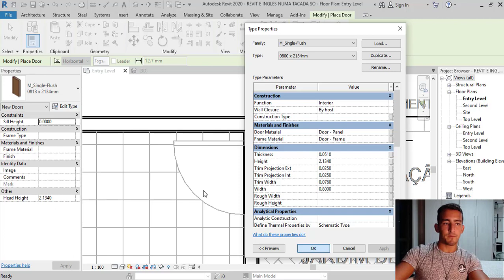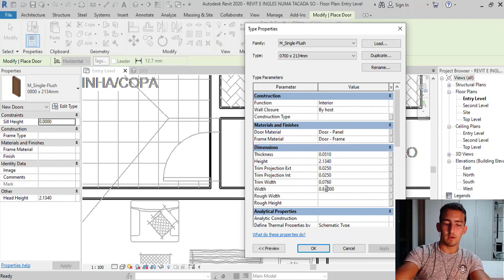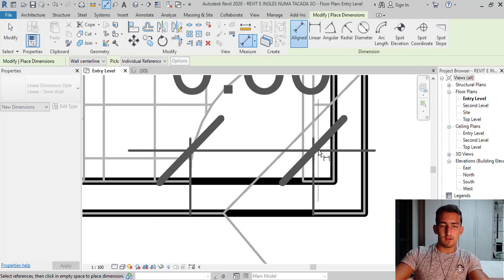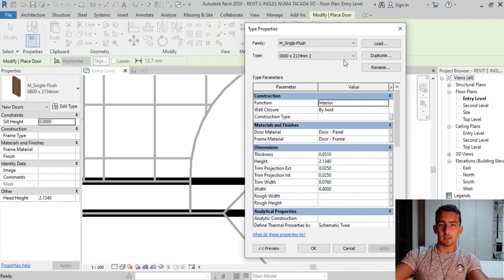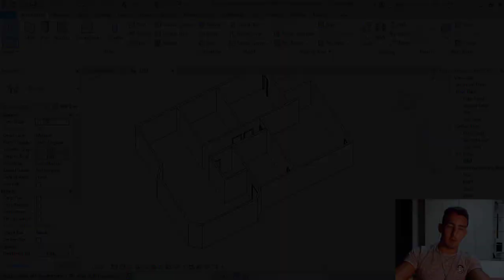3.2 - Adicionando portas - Revit Bilíngue (básico) - Aprenda Revit e Inglês numa Tacada Só